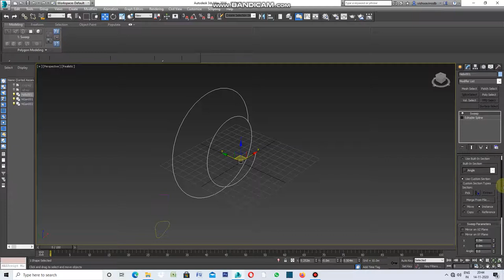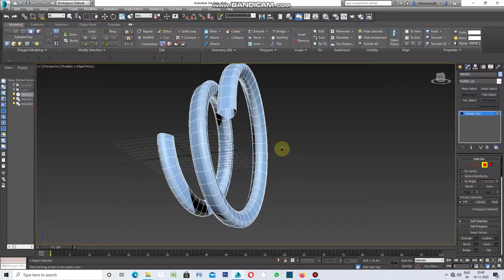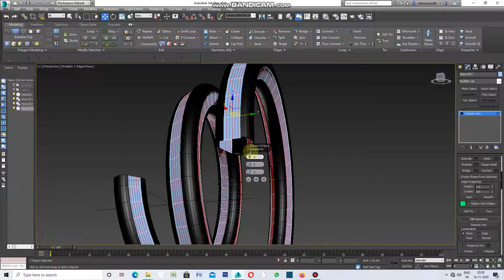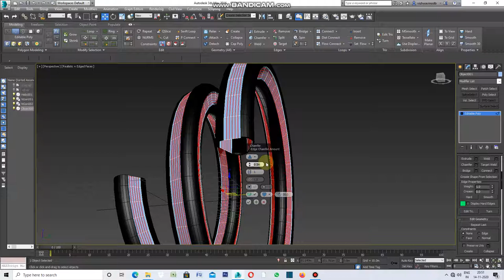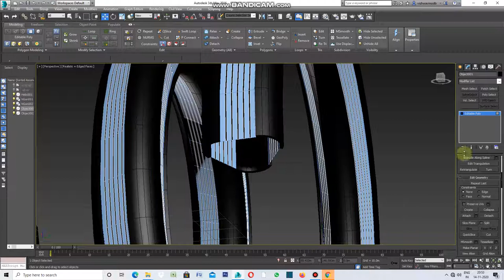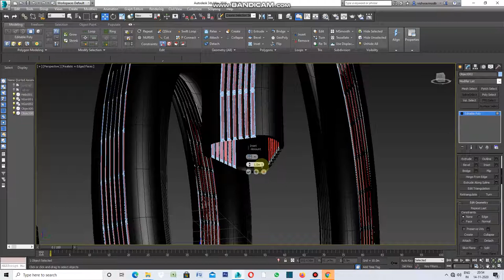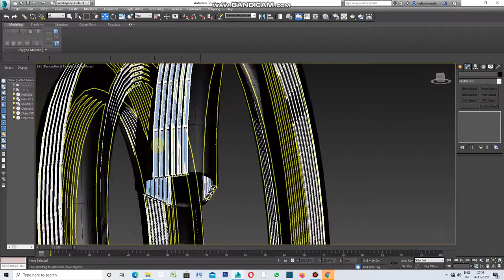Facade by inset dot loop.3DS MAX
This Video is all about arranging facade elements with dot loop and inset modifier in 3ds max.